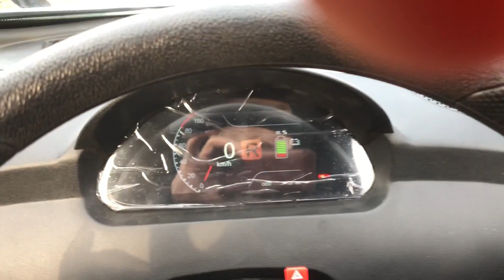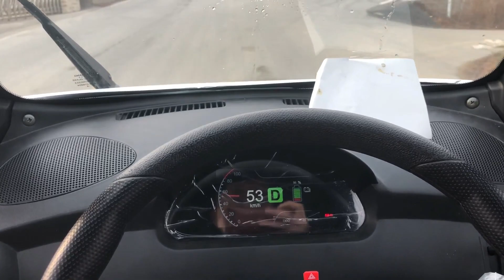Моя работа в Корейском Стартапе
В этом видео расскажу о компании в которой работаю сейчас и расскажу о продукции, которую она выпускает.